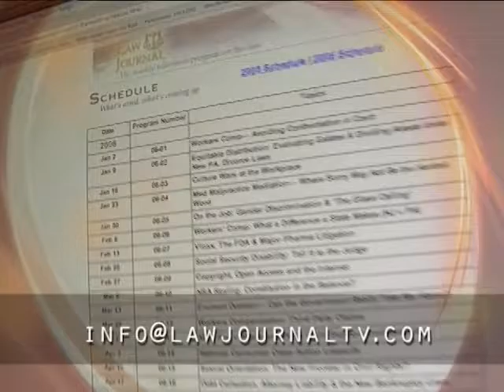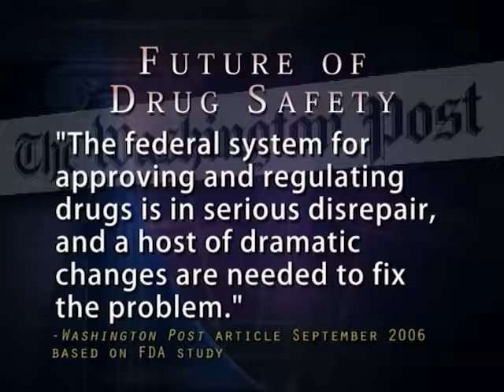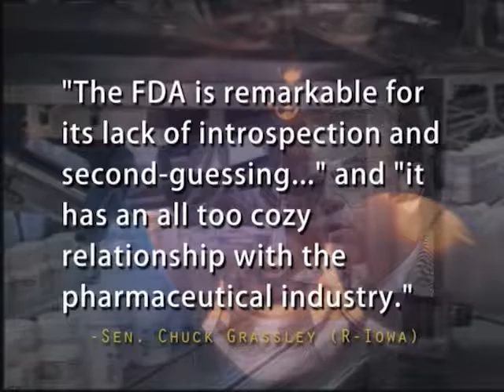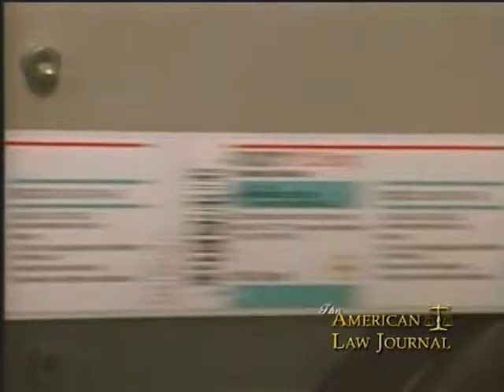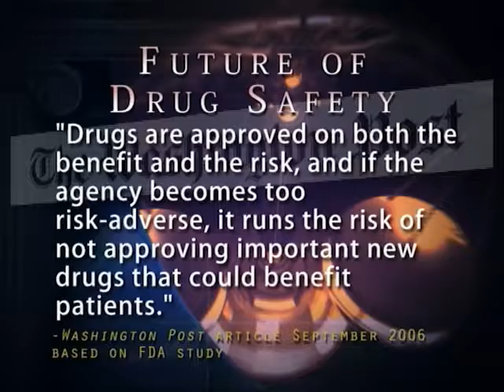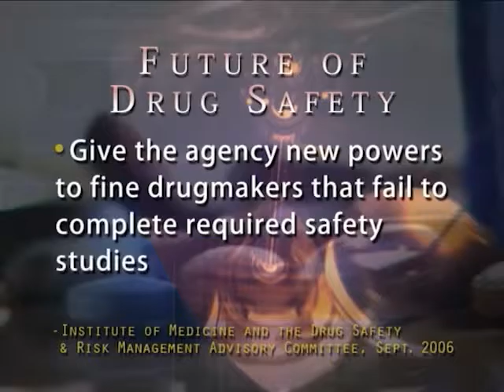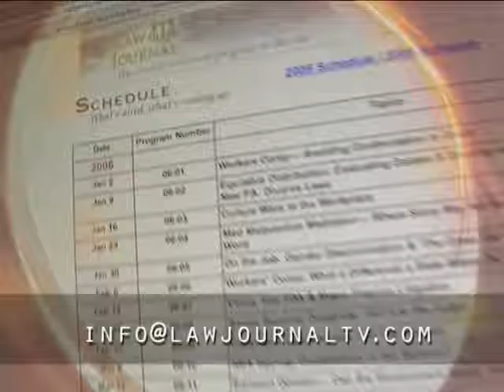Is the FDA Broken?... The Future of Drug Safety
Is the drug that your are taking safe? If not, what is the FDA doing about it? The American Law Journal discusses whether or not the food and drug administration is broken or is it indeed protecting the health of the public. Program 0648.